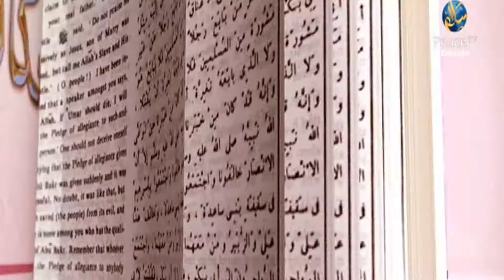Al Jihaad, Assim Al Hakeem, Part 177